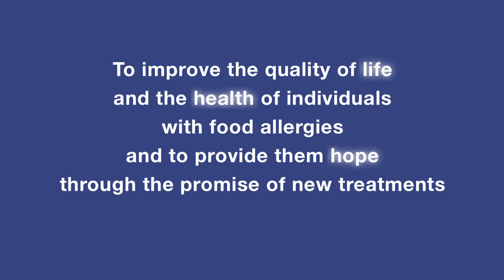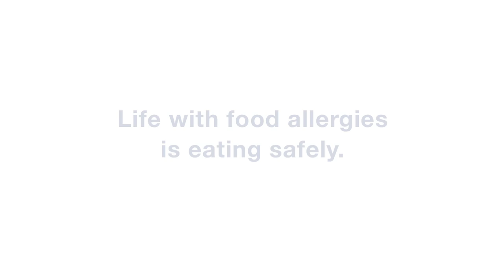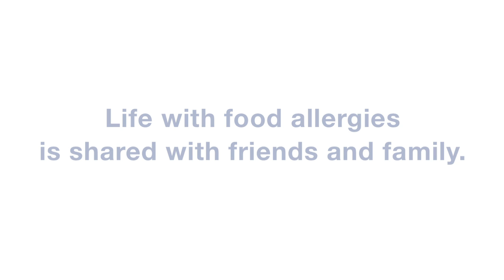Life. Health. Hope: Living with Food Allergies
Video premiered at the 2015 FARE NY Spring Luncheon describing with it's like to live with food allergies and FARE's mission.